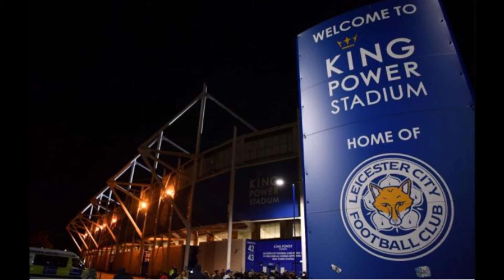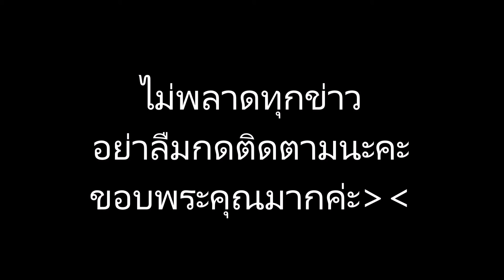มืดมนที่สุดของสโมสร แฟนบอลเลสเตอร์แห่อาลัย ฮ เจ้าสัววิชัยตก